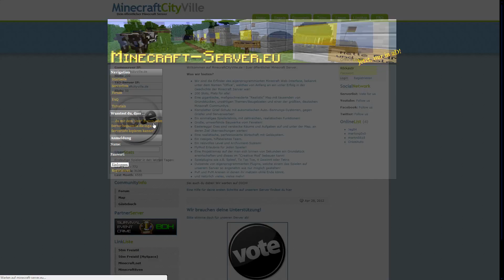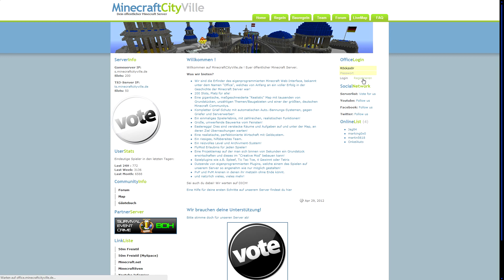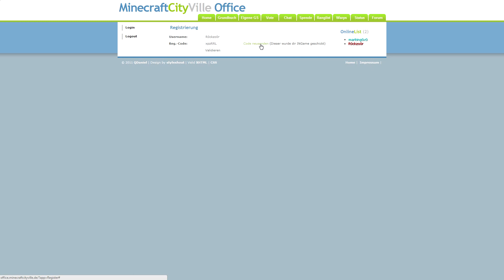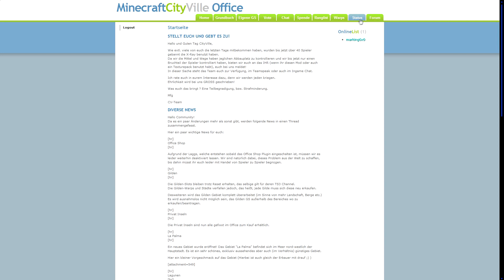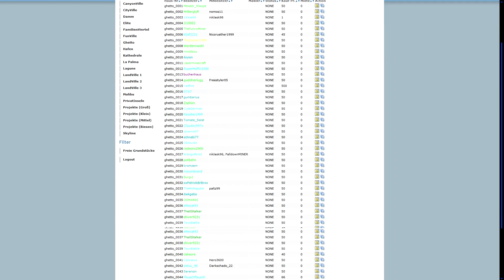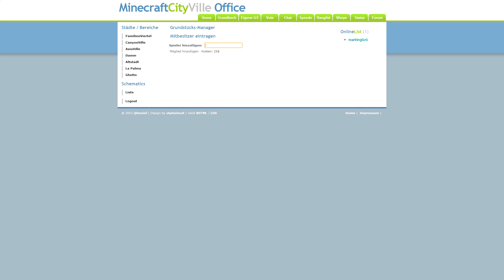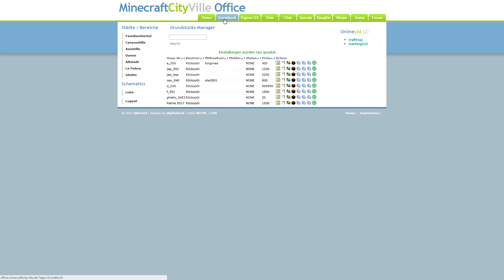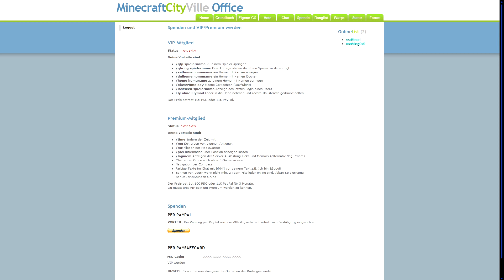MinecraftCityVille - Tutorial #2 - Homepage und Office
Tutorial #2

Thema: Office, Homepage und drum herum

In diesem Video möchte ich euch erklären wo man was findet und wie das mit der Office-Registrierung funktioniert. Dazu noch weitere kleine Info's.

IP: s.minecraftcityville.de

Teamspeak³: ts.minecraftcityville.de

Viel Spaß auf unserem Minecraft Server!

Was wir bieten?:
- Wir sind die Erfinder des eigenprogrammierten Minecraft Web-Interface, bekannt unter dem Namen "Office", welches von Anfang an ein voller Erfolg in der Geschichte der Minecraft Server war!
- 200 Slots, Platz für alle!
- Eine gigantische, maßgeschneiderte "Realistic" Map mit tausenden von Grundstücken, unzähligen Themen/Baugebieten und einer der größten, deutschen Minecraft Communitys.
- Kompletter Grief-Schutz mit automatischen Auto.-Bannungs-Systemen, gegen Griefer und Serverwerber!
- Ein einmaliges Spielerlebnis, mit zahlreichen, realistischen Funktionen!
- Große, umwerfende Bauwerke vom Feinsten!
- Eastereggs! Dies sind verstecke Räume und Aufgaben auf und unter der Map, an deren Ziel Überraschungen warten!
- Eine realistische, perfektionierte Wirtschaft mit Geldsystem.
- Ein riesiges, hilfsbereites Team.
- Ein reizvolles Level und Achievement-System!
- FlyMod Erlaubnis für jeden Spieler!
- Eine Projektemap auf der man sich binnen von Sekunden ein Grundstück erwirtschaften und dieses im "Creative Mod" bebauen kann!
- Spielplugins wie z.B. Spleef, Tic Tac Toe, 4 Gewinnt oder Tetris
- Dutzende von eigenprogrammierten Plugins, welche einem das Spielen auf unserem Server so angenehm wie nur möglich gestalten!
- PvP und PvM Arenen in denen ihr metzeln ohne Ende könnt.
- und natürlich vieles, vieles mehr!